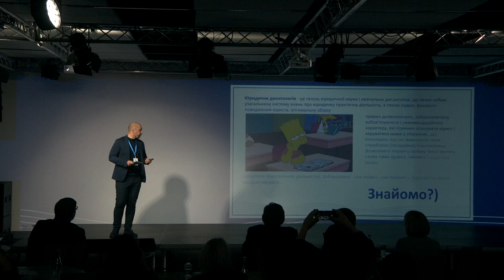Навчаємо практиків — розвиваємо систему || Андрій Орлеан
Оновлення, удосконалення, перезавантаження сфери кримінальної юстиції можливе лише за умови забезпечення її системою якісного навчання та розвитку слідчих, прокурорів, суддів.

Такий досвід в Україні вже є і саме ним поділився Андрій Орлеан, заступник директора Тренінгового центру прокурорів України, під час JustConf2022.

Для побудови якісної сучасної системи навчання важливі наступні складові:
🔵Самостійність практиків у плануванні свого навчання у відповідності до найбільш актуальних для кожного компетенцій та, відповідно, добровільність вибору навчальних курсів.
🔵 Формування тематик навчальних курсів та їх змістовного наповнення на основі ґрунтовного аналізу практичних проблем і потреб практиків, залучаючи у цей процес самих практиків.
🔵 Заміна традиційних неінтерактивних форм навчання (лекцій, семінарів, круглих столів) сучасним тренінговим форматом.
🔵 Залучення в якості тренерів найкращих фахівців у конкретних тематиках.
🔵 Запровадження систем роботи із тренерами, що дозволятимуть «озброїти» їх сучасними методами роботи із аудиторією та забезпечать якісний супровід тренерської роботи.
🔵 Створення принципово іншої матеріальної бази для здійснення навчання.

Дякуємо Міжнародному фонду «Відродження», Офісу Ради Європи в Україні, АО «Назар Кульчицький і партнери», Верховному Суду, Офісу Генерального прокурора, Вищому антикорупційному суду, Національному антикорупційному бюро України та Тренінговому центру прокурорів України за підтримку та спільну організацію конференції!